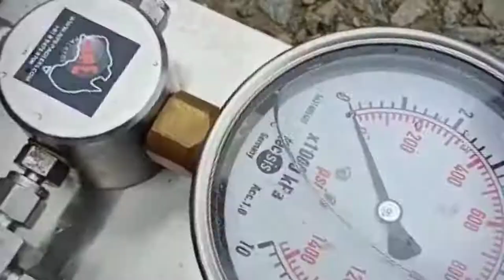Packer Test Simulation PT Mintec Abadi